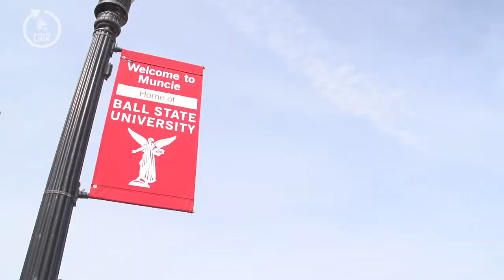Ball State Sports Link: Carson Steele (Football)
During the 2021 season, Ball State's freshman phenom on the field is Carson Steele.  Steele has found the end zone multiple times and is a consistent threat.  But his football journey was in doubt just a few years ago.

Produced by Aalyah Prim.